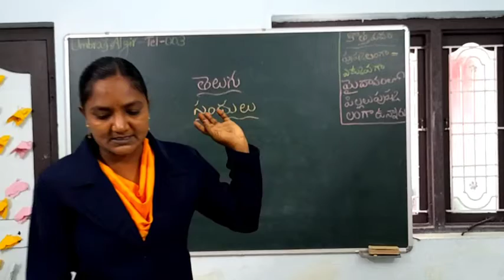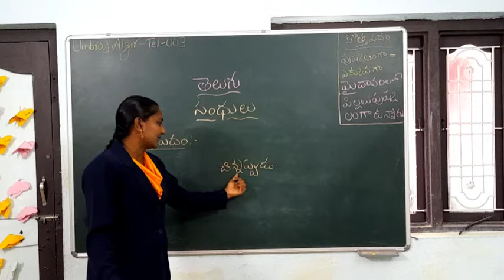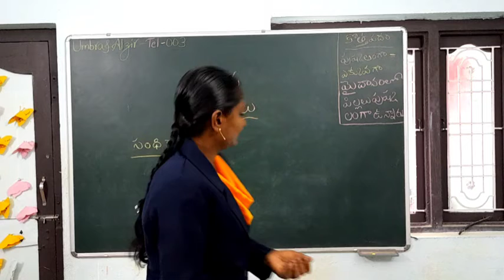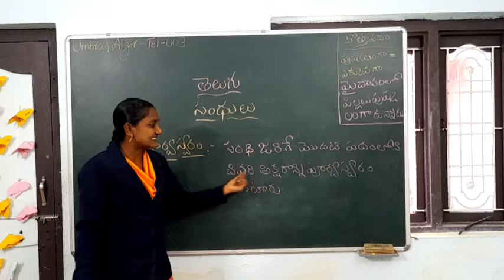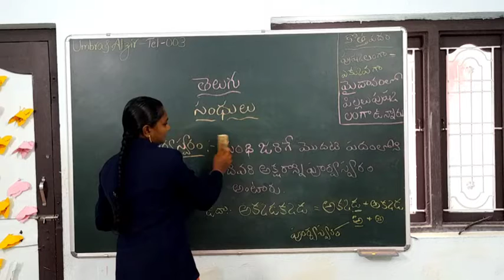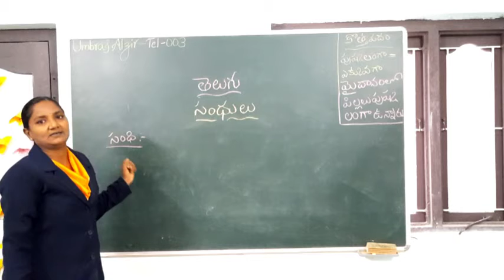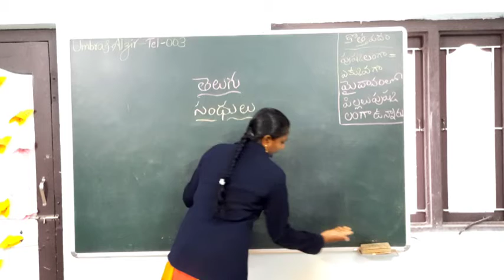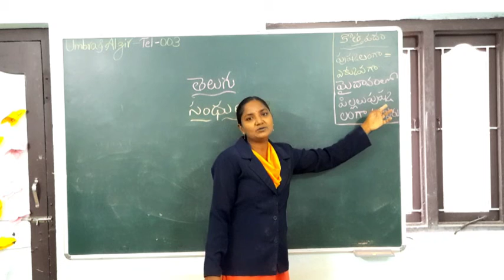తెలుగు సంధులు By Ms. Suseela, Al-Mizan International School, Amaravati.